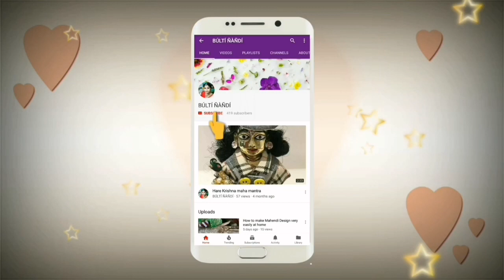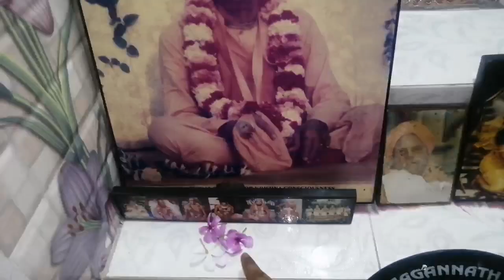যদি আপনার ঘরে আছে নাড়ুগোপাল তাহলে ভিডিওটি অবশ্যই দেখুন